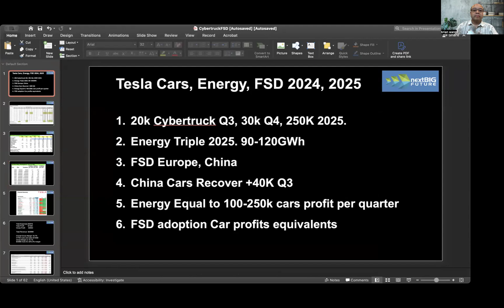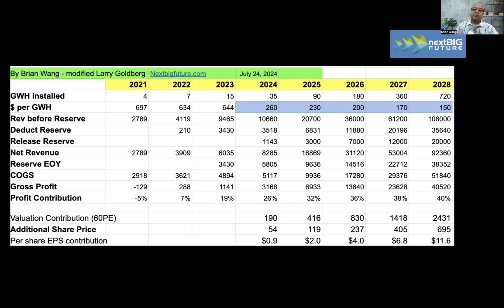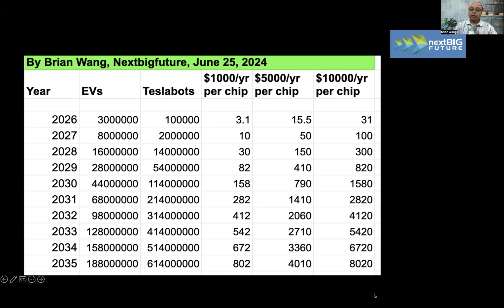Tesla Energy, AI and Robotaxi Future is on Track from Q2 Earnings Call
The superprofitable future of Tesla Energy, AI and robotaxi is on track based on the updates given in the Q2 2024 earnings call.

Megapack ramp will be even faster than predicted.

Elon gave confirmation of a strong Teslabot ramp and using those for distributed AI inference.

Videos from b efore the call had confirmation in the call that Tesla is tracking to these predictions.

This channel brings you the most important science and technology breakthroughs and analysis at least once per week.